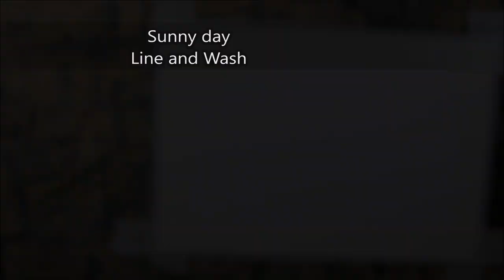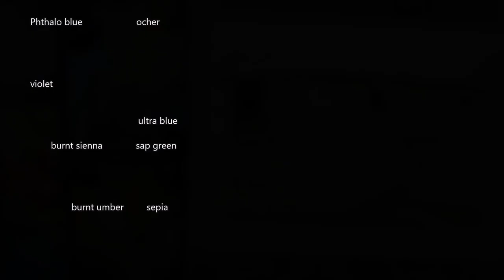In Real Time Line and Wash Watercolor easy style fun and fast By Nil Rocha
STORE: ZenART+Supplies